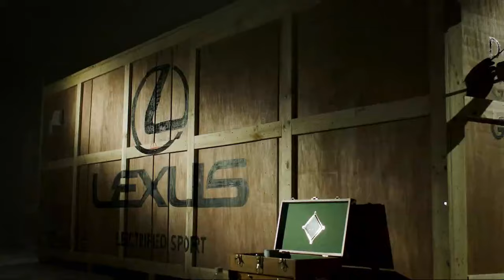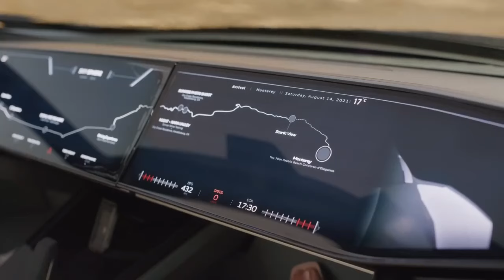9 Luxury Cars Of The Future!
From the Lexus LFA EV, to the Mercedes-Benz Vision EQ Silver Arrow, Here are the top 9 Luxury Cars Of The Future!